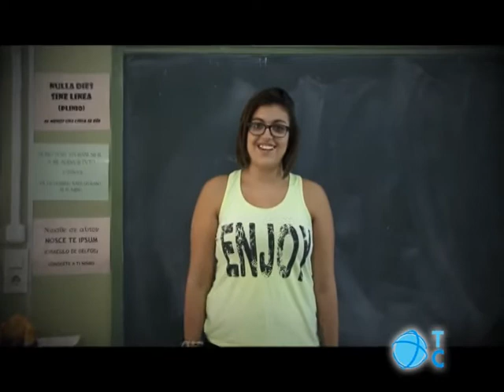ROMAMOR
¿Qué le debemos a la cultura romana? La respuesta la encontramos en un cortometraje que con toques cómicos da la respuesta a esa pregunta.